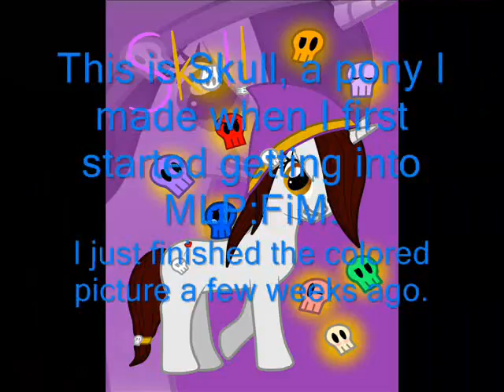Say hello to Skull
Well, here's the description:
Skull is a unicorn who grew up with her wealthy aunt in Canterlot, since her mother and father were always busy with work. She had a long, curly, golden blond mane that she was always forced to put into a different style everyday of the week, a curly (like Rarity's) blond tail, and honey like eyes
When she was a young filly, she would always get love letters which always stated something about how cute she was and how sweet her smiles were. But she didn't want to be seen as sweet or cute, she wanted to be more than that, so she decided to change her image.
She drew some sketches of her idea of her new image, and when she was finally satisfied, she went into town. She got her mane cut, bought some purple fabric (her favorite color), and got to working on her new look.
She went to school the next day with a long, straightened chocolate brown tail tied at the end with a purple hair tie and mane that covered one eye, a purple nightcap-like hat with a golden stripe, and a skull on the hair tie, stripe, and at the end of her hat. She wore a smirk on her face as if in triumph of how she looked. People thought she was the new pony in town, but then she'd look at them with her honey colored eyes and they knew it was her.
She got notes passed to her almost every second about how cool she was, how stylish she was, and how they wanted to be best friends with her. This made her so happy inside. Even the most popular colt in school would ask to hang out with her. One time, he told her how hypnotizing her smirks were and how her stares would captivate anyone, which made her stand out from everypony else. This made her notice that this was what she really wanted, to be admired for being different than anypony else. Then, it happened, she go her cutiemark!
She decided she didn't want to live with her aunt any longer, even at her young age. She lived in the Everfree Forest after that, she saw it as another way to be different than the others. She now visits Canterlot just to strut down the street and show her stuff. The high society ponies always just stare, but it makes her not just part of the in crowd, it makes her an individual.
Sorry there's no music again, I made this on my dad's computer and it doesn't have any music...